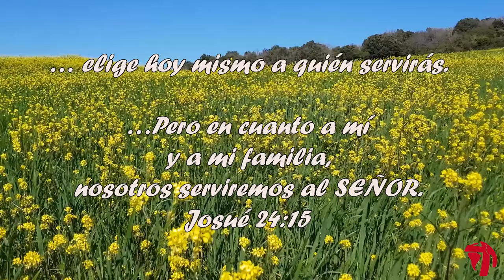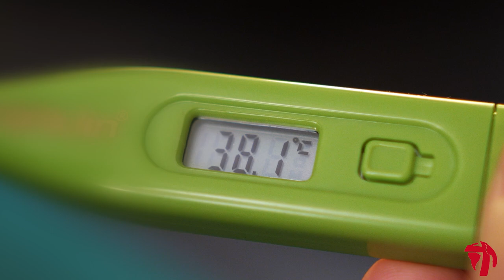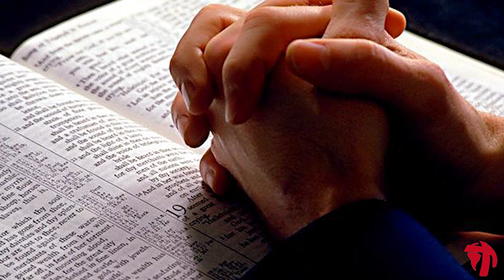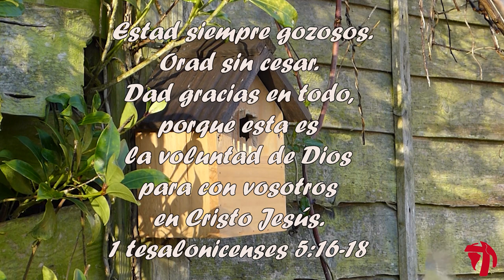MI CASA Y YO SERVIREMOS AL SEÑOR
En estos tiempos, protégete y protege a los demás, y recuerda QUÉDATE EN CASA
   Pero si te niegas a servir al Señor, elige hoy mismo a quién servirás. ¿Acaso optarás por los dioses que tus antepasados sirvieron del otro lado del Éufrates? ¿O preferirás a los dioses de los amorreos, en cuya tierra ahora vives? Pero en cuanto a mí y a mi familia, nosotros serviremos al Señor.
Josué 24:15